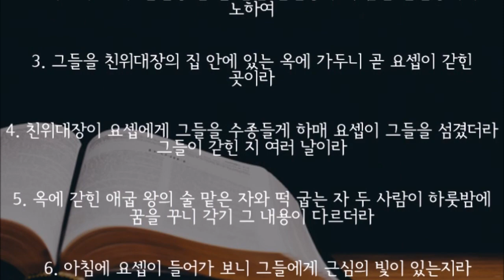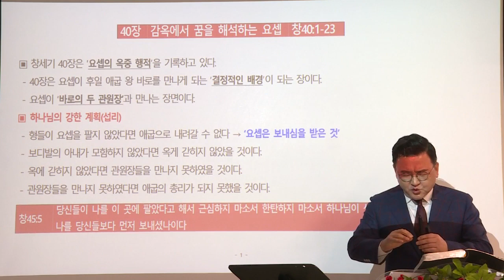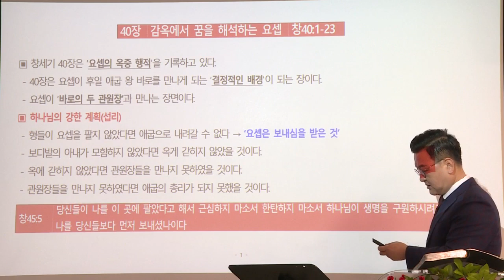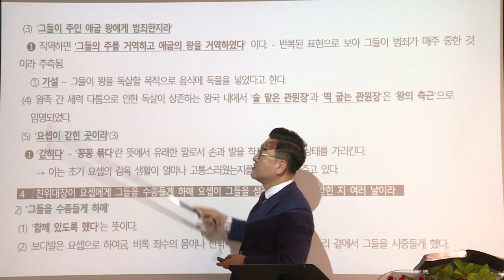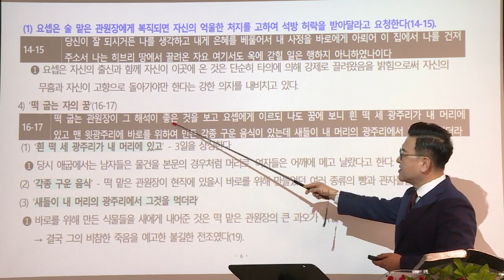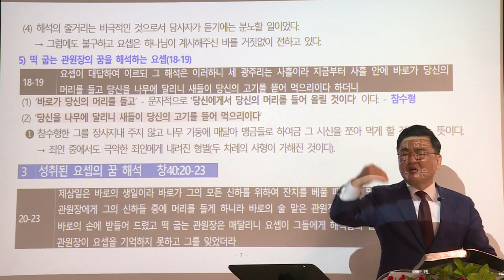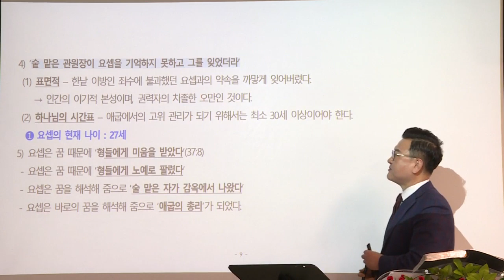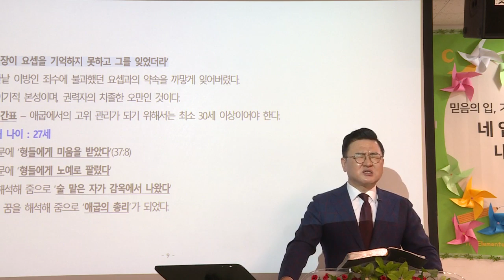[예원교회] 훈련반 5기- 성경반(2)-감옥에서 꿈을 해석하는 요셉-창40:1~23-김현길 목사-2021.10.07